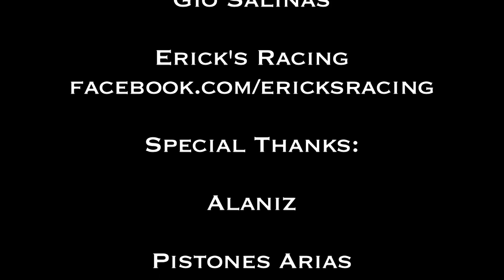Erick's Racing: Gio's Crx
Ososik Media

Here is showcase of Gio's Honda Crx along with a great World Wide known Shop/Tuner (Erick's Racing). This team has been around many states and countries (supported strongly in Latin America) tuning and working on road race or drag race cars, out of country or at base in Baldwin Park, CA. Erick's racing will continue to be themselves and keep the Sport Compact Scene Alive.

This video is only the beginning ERICK'S RACING has brought along OSOSIK MEDIA  for their 2012 Race Season.